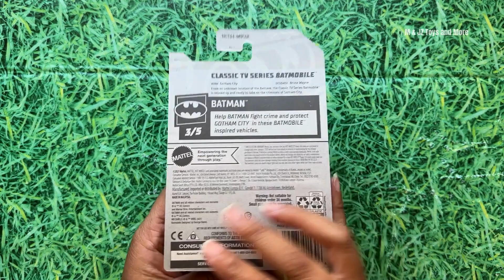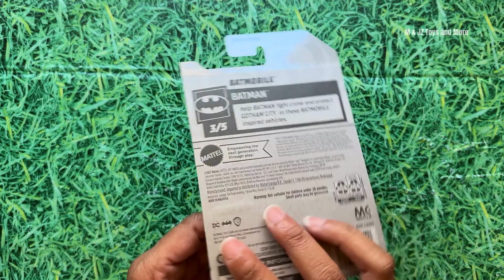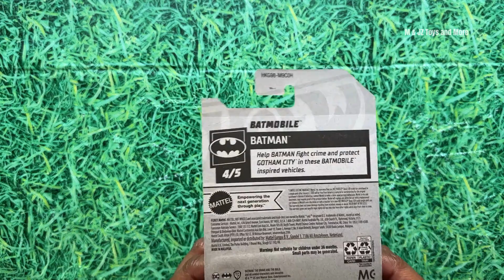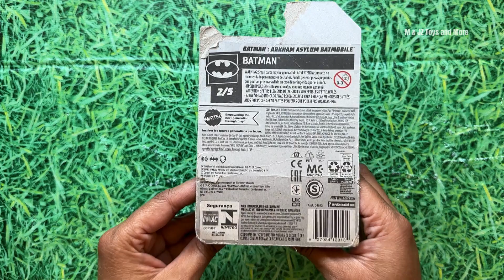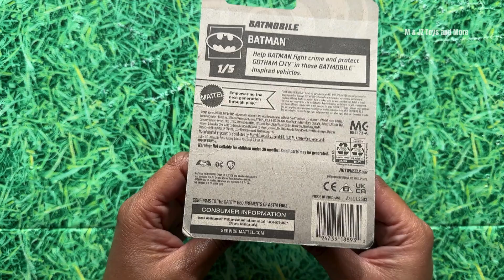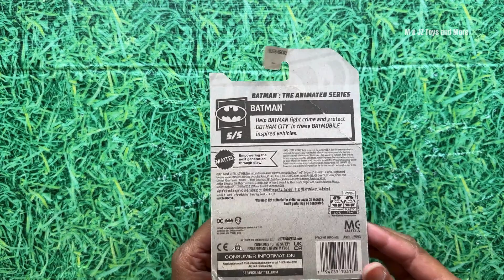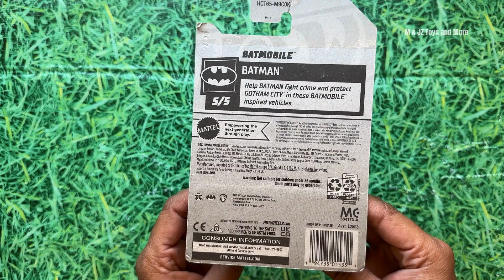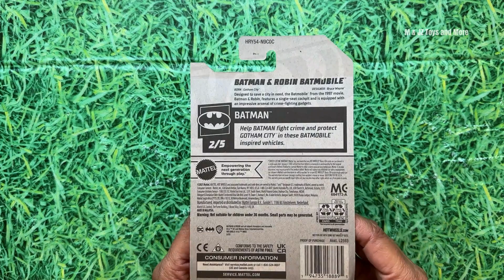Hot Wheels Batman Unboxing & Collection / 1:64 scale